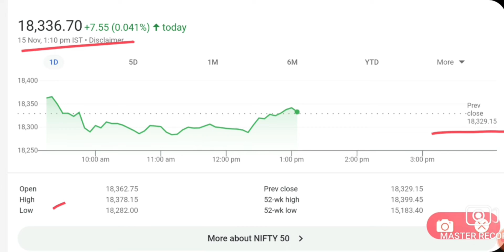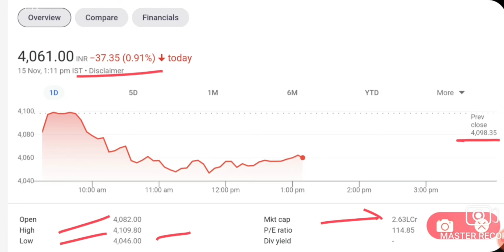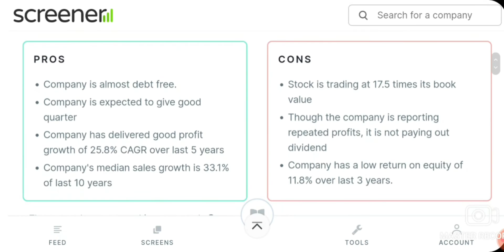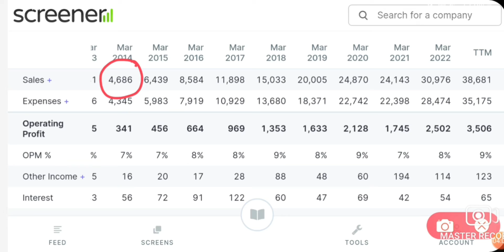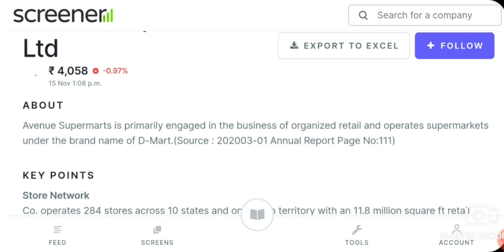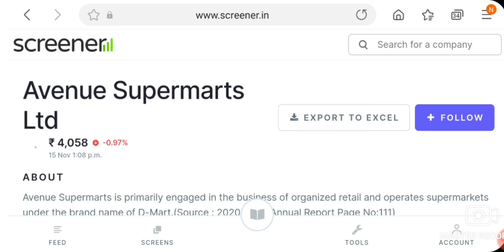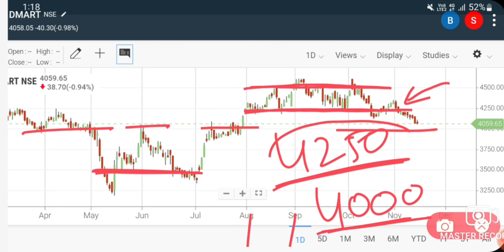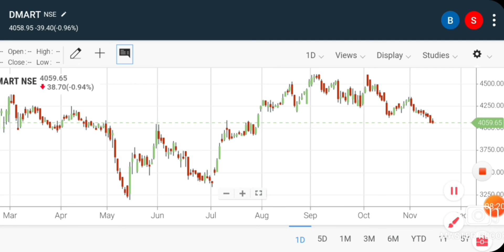यह BEST STOCK बहुत गिर चुका है | LATEST STOCK MARKET NEWS